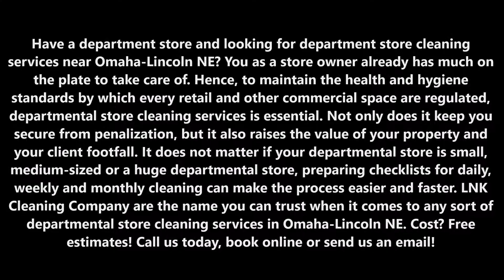Departmental Store Cleaning Services near Omaha-Lincoln NE | LNK Cleaning Company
Have a department store and looking for department store cleaning services near Omaha-Lincoln NE? You as a store owner already has much on the plate to take care of. Hence, to maintain the health and hygiene standards by which every retail and other commercial space are regulated, departmental store cleaning services is essential. Not only does it keep you secure from penalization, but it also raises the value of your property and your client footfall. It does not matter if your departmental store is small, medium-sized or a huge departmental store, preparing checklists for daily, weekly and monthly cleaning can make the process easier and faster. LNK Cleaning Company are the name you can trust when it comes to any sort of departmental store cleaning services in Omaha-Lincoln NE. Cost? Free estimates!

DEPARTMENTAL STORE CLEANING SERVICES LINCOLN

Departmental Store Cleaning Services Can Be Divided Into Seven Sections
• Entrances and exits
• Reception/ office area
• Store area
• Backhouse
• Restrooms
• Stairways
• Kitchen or pantry

See the example of some of the departmental store cleaning services checklists that will help you in preparing one for you.

ENTRANCES AND EXITS
• Spot free them from finger and hand prints
• Dust and wash any planters
• Air and clean the doormat
• Sweep the entrance and lift up any litter
• Wash and clean the glass doors and door handles
• Wash and clean the store banner or sign at the doorway

RECEPTION/OFFICE AREAS
• Wipe and polish the tables, desks, lamps and trays
• Wipe and clean the glass surfaces, clear from any spills and stains
• Vacuum carpeted areas, including those below tables and chairs
• Wipe and clean all glass surfaces
• Wipe and remove any stains from the wall
• Wipe and sanitize the telephones
• Empty trash bin and ashtrays
• Dust and clean lights, switches, fixtures and décor
• Wipe and clean the windows, window sills and window panes

STORE AREA
• Clean any adhesive residue from the shelves and display units
• Wipe and clean all glass surfaces, glass partitions and mirrors.
• Dust and clean shelves
• Organize the merchandise in order on the shelves
• Clean the outside of the glass display units
• Dust and clean furniture, window, window sills, fire extinguishers and décor
• Clean the chrome trimming on the cabinets
• Clean the spots and stains off the walls